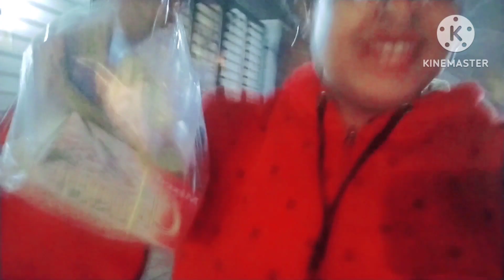🎉আজ মেয়ের নার্সারির রেজাল্ট বেরোলো, নার্সারি পাস করে কেজি 1 হলো,Nursery Result Out December 23,2022